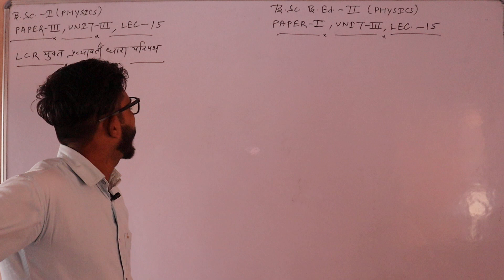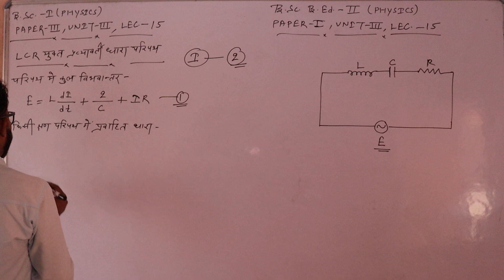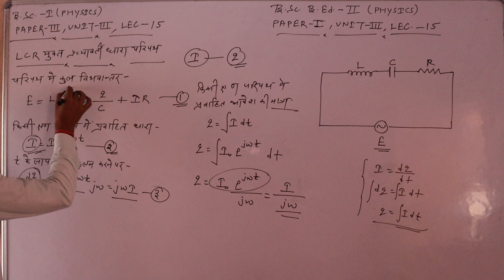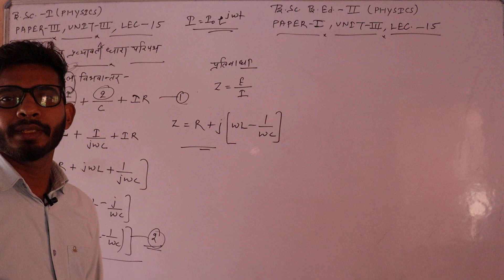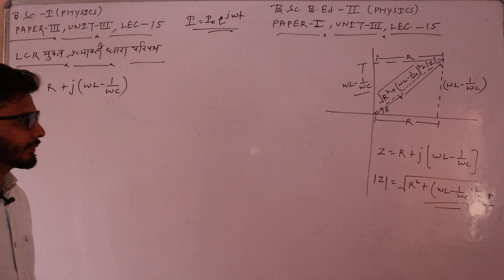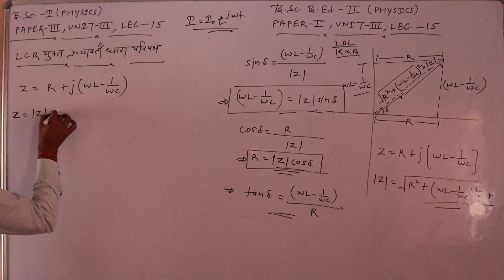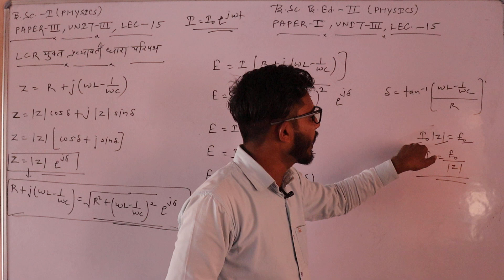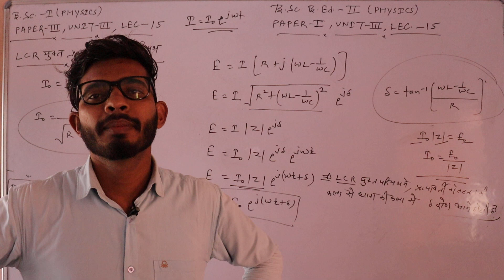Lect-15 B.Sc.-Ist Paper-IIIrd Unit- 3, B.Sc.B.Ed.-IInd Paper-Ist Unit- 3, Physics विधुत धारा